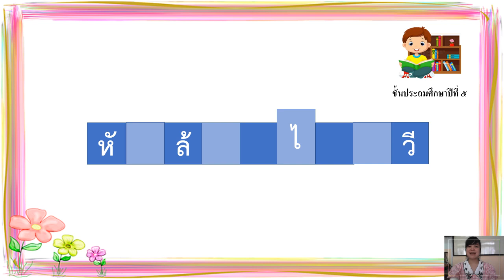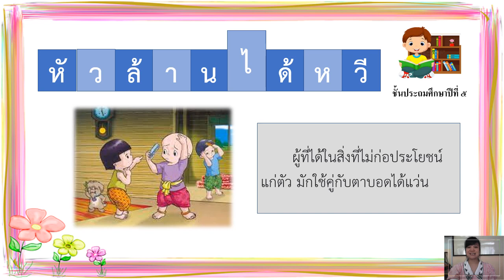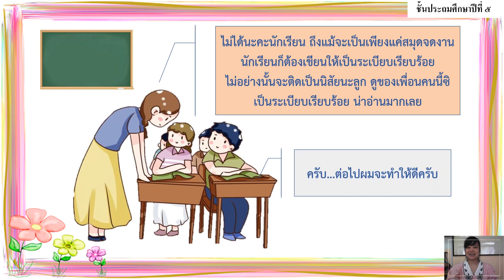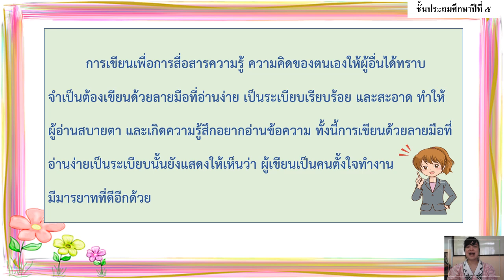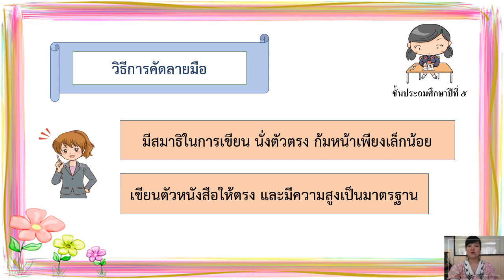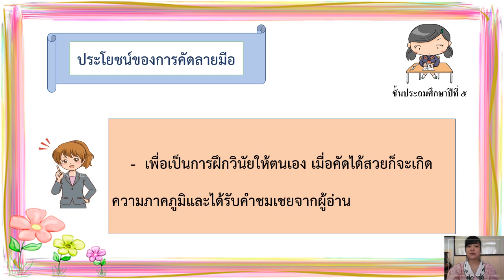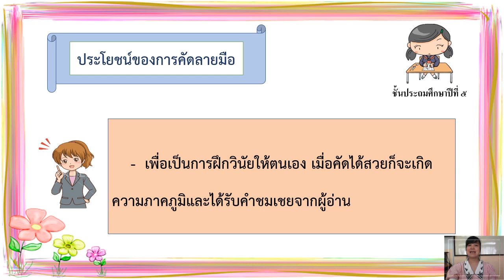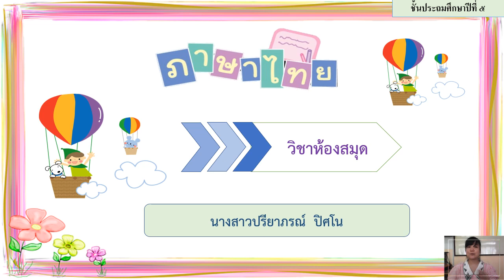30/07/2564 ป.5 วิชาห้องสมุด เรื่องการเขียนและการคัดลายมือ